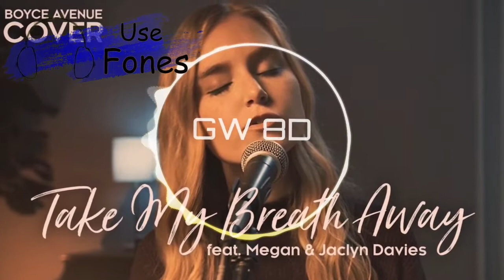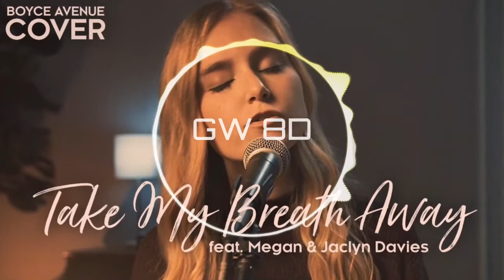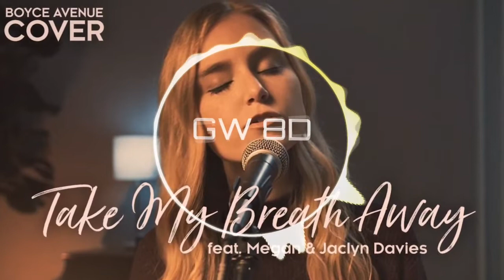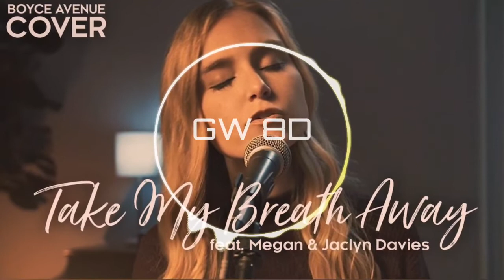Take My Breath Away 🎧 Boyce Avenue (ft. Megan Davies) 🔊8D AUDIO VERSION🔊 Use Headphones 8D Music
Take My Breath Away Berlin Boyce Avenue ft Megan Davies Jaclyn Davies acoustic cover Top Gun Version 8D Music Audio

Take My Breath Away (feat. Megan Davies & Jaclyn Davies)
Boyce Avenue

Watching every motion
In my foolish lover's game
On this endless ocean
Finally lovers know no shame

Turning and returning
To some secret place inside
Watching in slow motion
As you turn around and say

Watching I keep waiting
Still anticipating love
Never hesitating
To become the fated ones

Turning and returning
To some secret place to hide
As you turn to me and say
My love

If only for today
I am unafraid

Watching every motion
In this foolish lover's game
Haunted by the notion
Somewhere there's a love in flames

Turning and returning
As you turn my way

My love
Take my breath away my love
Ooo whoa